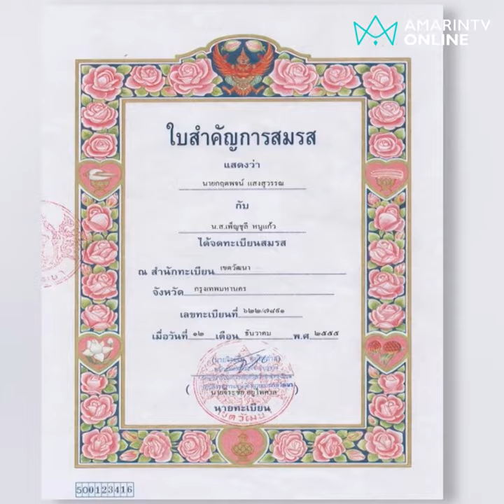“บุ๋ม ปนัดดา” เชือดมือที่ 3 สวยจริงต้องมีผัวเป็นของตัวเอง